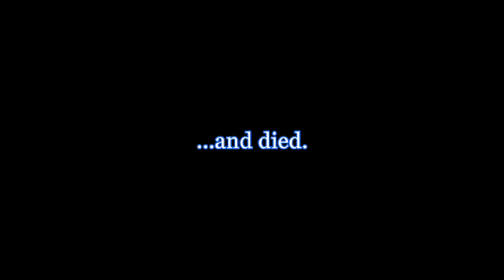Michael Deering August Hardcore Challenge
Thanks to Michael Deering for the August challenge.  Quite a few people are in it this round.  If you are interest in playing in a future challenge keep an eye on Michael's channel.